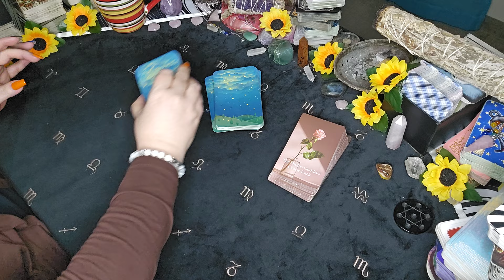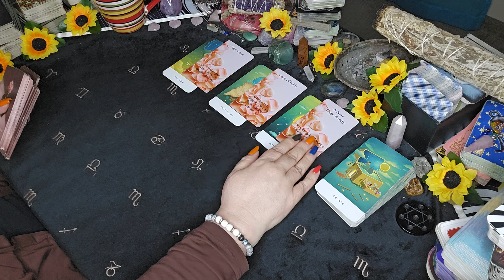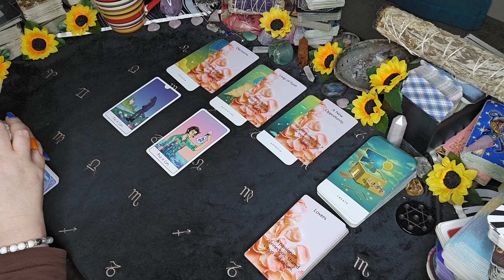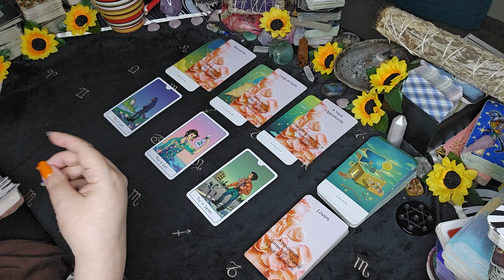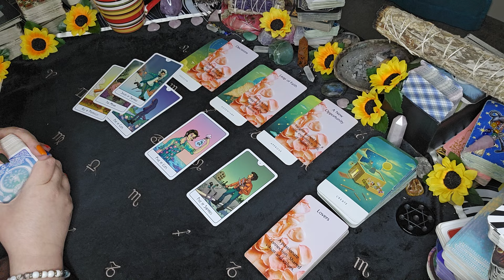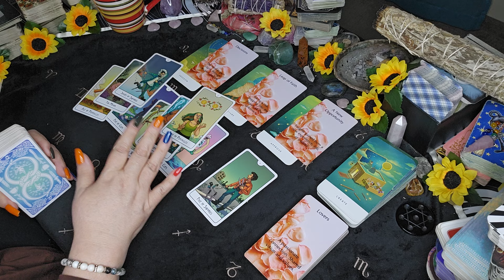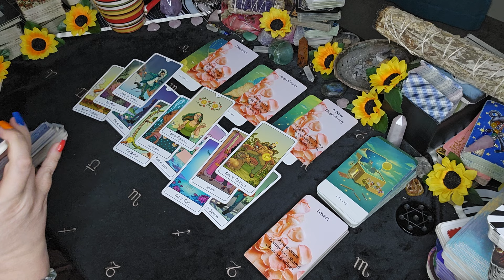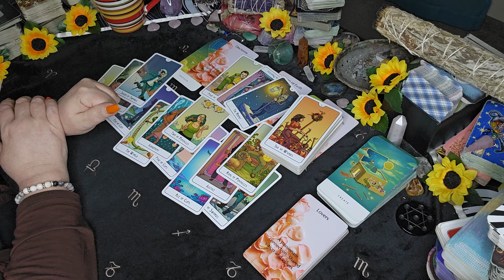Scorpio -"This Leap Of Faith Will Feel Like Freedom"| November 2024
Scorpio, find out what the tarot cards and horoscope have in store for you in November 2024! This leap of faith will bring you freedom and happiness. Discover more about your daily horoscope and tarot readings in this video.

00:00 Welcome Scorpio!
00:24 Full Moon Stuff **Correction!** Not the mutible signs It's fixed signs**
01:00 Reading Begins

Sun/Moon/Rising/Venus/Jupiter
This means:

Hey there! Just a heads up: the tarot readings shared on this YouTube channel ("Video Readings") are all about having fun are for your entertainment. They're not meant to be professional advice. Remember, tarot interpretations are personal (your perspective) but might not always resonate. So, take these messages with a grain of salt, and don't rely on them for serious life decisions. I'm here in  an effort to raise your vibration, but I can't take responsibility for what you do with the informtion  you interpret. Just enjoy your journey and this as enertainment!